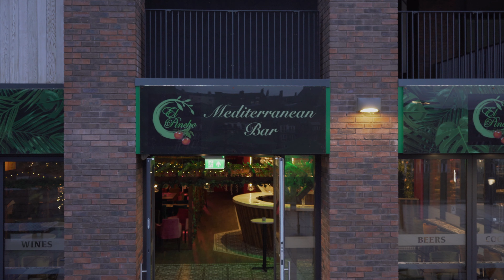El Pincho - Durham Mediterranean Bar | OPEN NOW!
We had the absolute please of filming this video for El Pincho Mediterranean Bar when they recently opened in Durham city centre, and frankly we can't recommend them highly enough! Take a look and pay them a visit when you can...